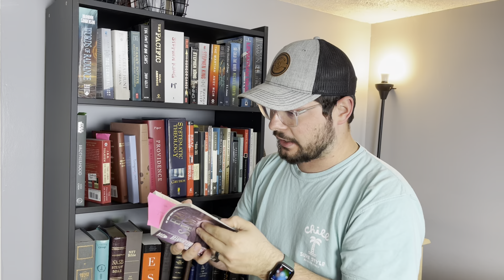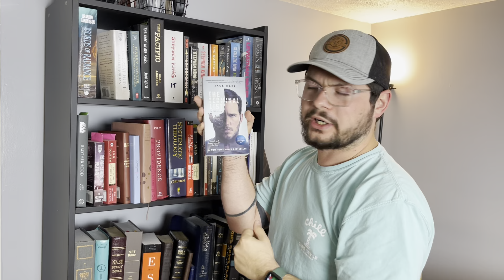Conundrum: What to Read Next?